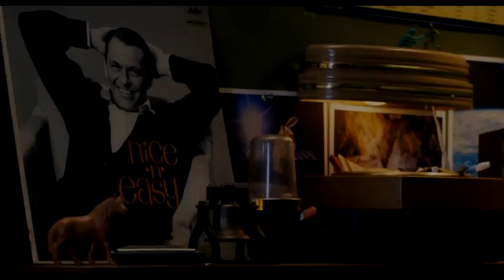Youth In Revolt Funniest Moments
My favorite funniest moments of Youth In Revolt.